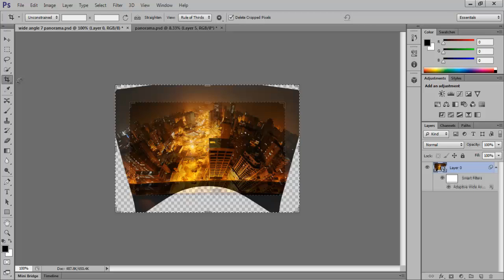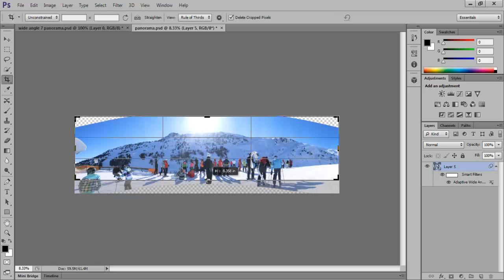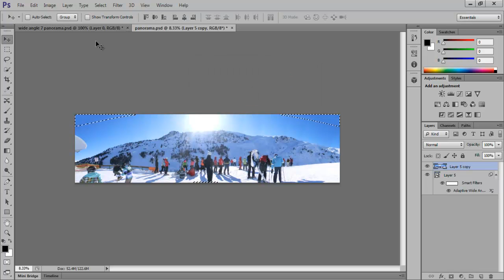Shifting from Photoshop CS5 to CS6 - The Adaptive Wide Angle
In this tutorial, you will be learning about the changes when you are shifting from CS5 to CS6.

This specific tutorial will show you how to work with the Adaptive Wide Angle using two different documents.

Step # 1 -- Convert layer to 'Smart Object'

The first document we have is of a wide angle image. Go to the layer, right click on the thumbnail and convert the layer to 'Smart Object'.

Step # 2 -- Select the 'Adaptive Wide Angle' option

Then go to the 'Filter' menu at the top of the page and select the 'Adaptive Wide Angle' option.

Step # 3 -- Select the 'Constraint Tool'

Once you have selected the option, an Adaptive Wide Angle box will appear. The 'Constraint Tool' is already selected by default, all you have to do is click where you think the angle needs to be fixed and then drag your cursor to where you want it to end.

Step # 4 -- Correct the angle

Photoshop will by default create the exact constraint line for you, just press 'Enter' and it will correct the angle. We do not have any other corrections to make so just press 'Ok'.

Step # 5 -- Crop the image

Select the 'Crop Tool' from the toolbar at the left and then use it to crop the image as per your requirement.

Step # 6 -- Convert to smart object and open filter

The next document we will be working on is a panoramic image. This particular image does not need any extensive corrections other than that it seems to have a U-shape.
In order to work on it we need to combine all the layers into one so press 'Ctrl + Alt + A' to select all the layers, then click on the drop-down menu on the top-right corner of the layers panel and select 'Convert into Smart Object'. Next select the 'Adaptive Wide Angle ' option from the 'Filter' menu.

Step # 7 -- Fix the angle

Mark a point at one side of the U-shape and then click at the other side where it ends. Grab this square box, drag it down a bit and then hit 'Enter'. If you think the angle has been fixed then press 'Ok' to return.

Step # 8 -- Crop the image

Select the 'Crop Tool' and crop the image. Photoshop will take a few seconds to get that done.

Step # 9 -- Rasterize 'Smart Object'

Over here the corners of the sky are not cropped because this will just spoil the look of the panorama. Now fill in the corners of the sky by using the 'Content Aware Fill' but that only works on a pixels layer so make a copy of the Smart Object Layer by pressing 'Ctrl + J'. Then go to the 'Layer' menu, drop down to 'Rasterize' and select 'Smart Object'.

Step # 10 -- Select the 'Inverse' option

Now, to select the corners of the image, press 'Ctrl' and click on the thumbnail of the layer. Then go to the 'Select' menu and click on 'Inverse'.

Step # 11 -- Select more pixels

To select some extra pixels for the 'Content Aware Fill', go to the 'Select' menu again, drop down to 'Modify' and then click on 'Expand'. Select around 25 pixels.

Step # 12 -- Select Fill

Finally we will go on the 'Edit' menu, click on 'Fill' and when the dialogue box appears make sure that you've selected 'Content Aware Fill'.  Photoshop will then copy the pixels and repeat them inside the selection.
This tutorial on Photoshop and others such as these allow you to learn more about the changes that you will see while shifting from Adobe Photoshop CS5 to CS6.